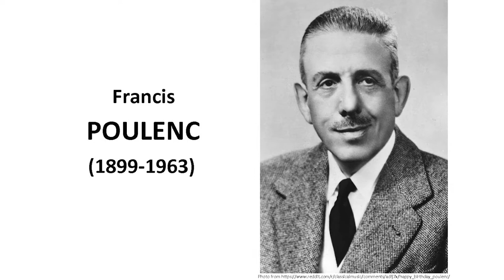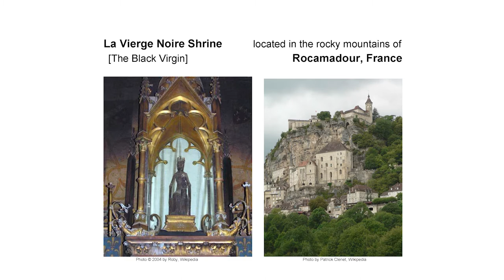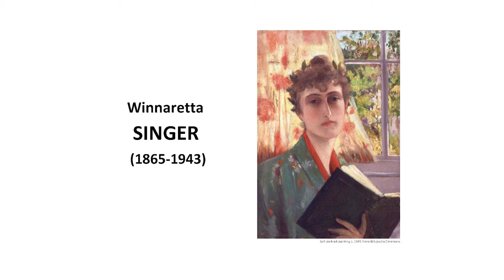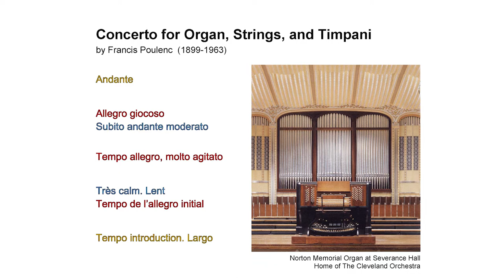Music In Depth | Poulenc's Organ Concerto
Dr. Rose Breckenridge dives deep into Poulenc's Organ Concerto in our series, Music in Depth. Listen to the piece only on the Adella streaming service.